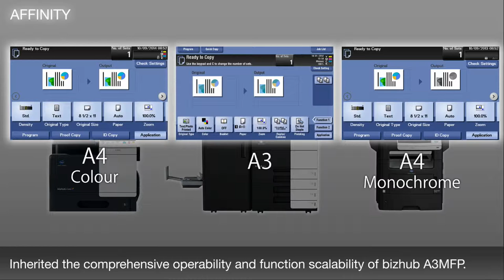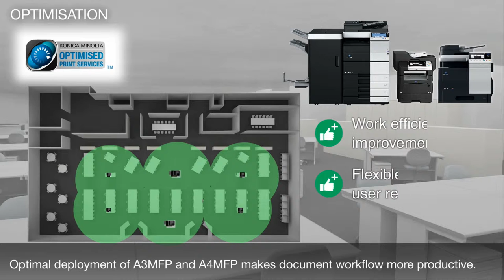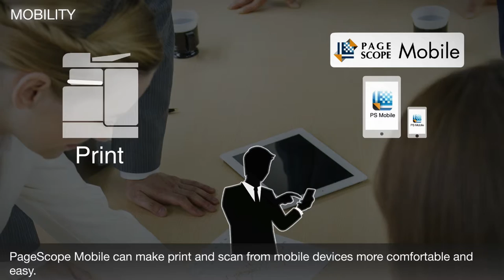Photocopiers: A4 Range Video